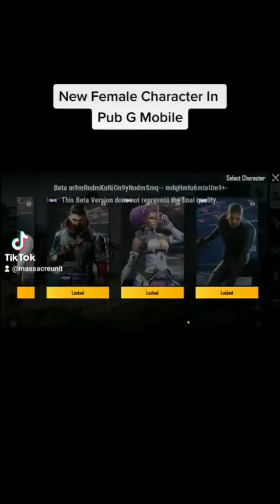New Female Character In Pub G Mobile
And share my channel with your game friends. 🙂  See you In Our Next Video

Today We Are Showing PubgMobile. Other popular games:
PUBG Mobile
Garena Free Fire
Among Us
Call of Duty Mobile
Fall Guys
Fortnite
Roblox
Minecraft